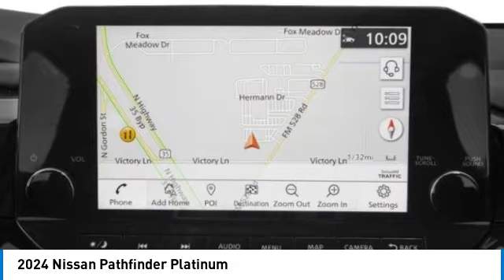2024 Nissan Pathfinder Inver Grove Heights,St Paul,Minneapolis 52879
2024 Nissan Pathfinder Platinum

Don't miss this 2024 Nissan. Make a great choice today with this must-have sport utility. Learn more about this sport utility by contacting the dealership today and own it today.